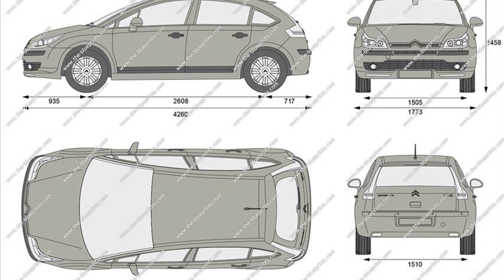citroen c4 berline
citroen c4 berline prix
citroen c4 berline caractere
citroen c4 berline airdream business
citroen c4 berline 2
citroen c4 berline occasion
2005 citroen c4 berline review